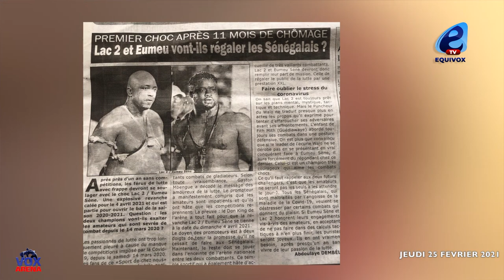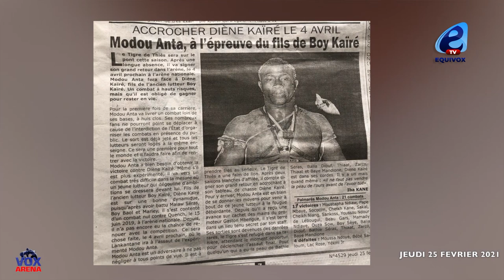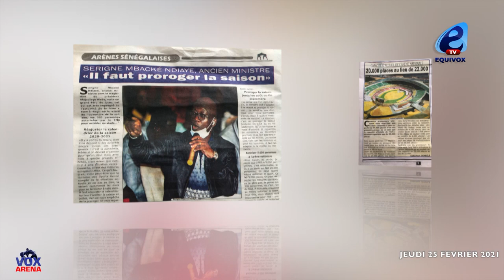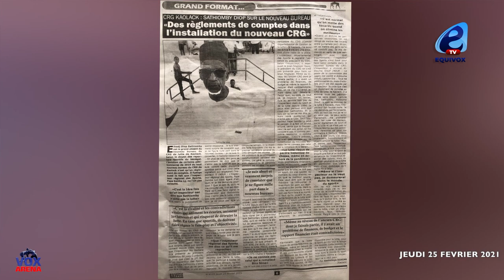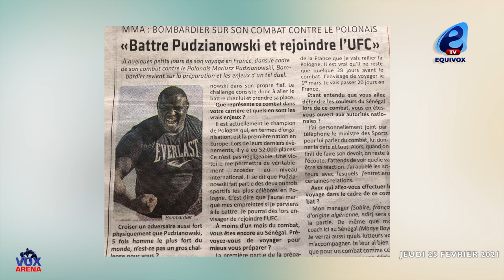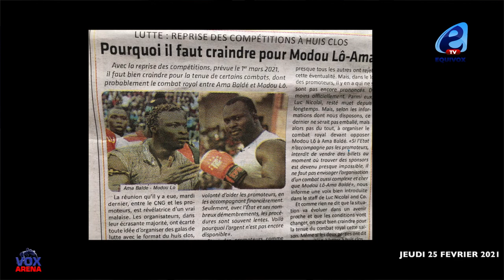MMA: BOMBARDIER RISQUE DE DÉLAISSER YOUSSOU NDOUR POUR WALLY SECK